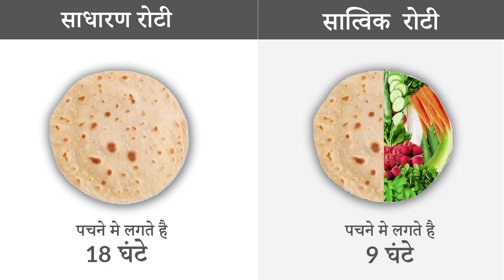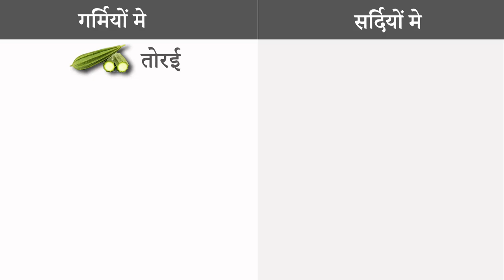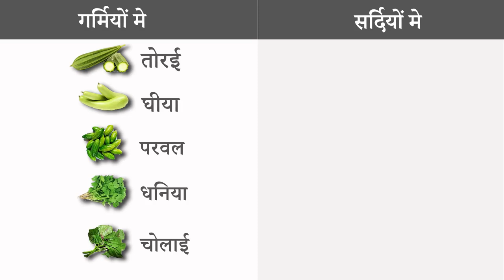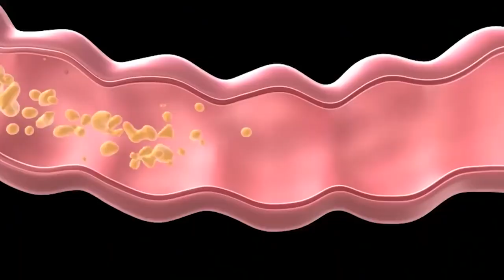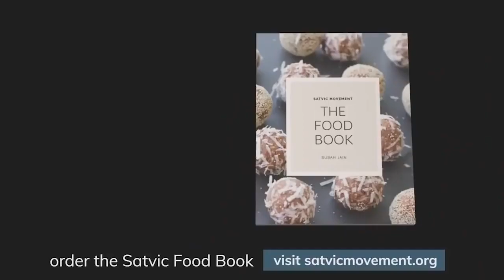Healthy Wheat Ata Roti Receipy हेल्थी गेंहू के आटे की रोटी बनाने की रेसीपी by Satvik Lifestyle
Right Health Awareness by Modern Naturopathy
Naturopath Santosh Ambekar,  निसर्गोपचार तज्ञ,प्राकृतिक चिकित्सा पद्धति
फॉर नेचुरोपैथी निसर्गोपचार ट्रिटमेंट वेलनेस थेरेपी जैसे कपिंग थेरेपी, मसाज थेरेपी, हाइड्रो थेरेपी, मड़ बाथ, एनिमा etc, Book Appointment WhatsApp , www. Easy2shoponline.com/ModernNaturopathy